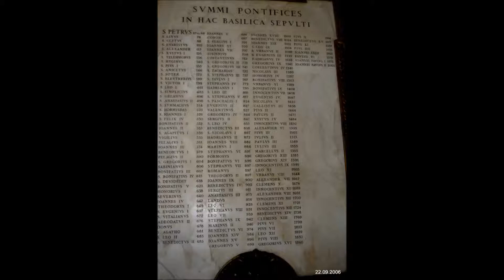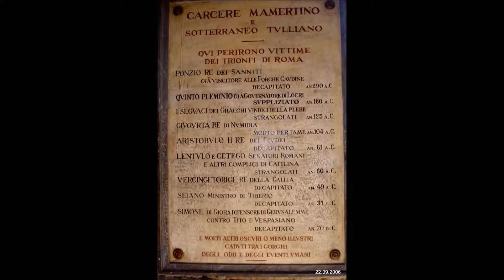ITALIA, ROMA SAN MARINO H264 MPEG VIBYT